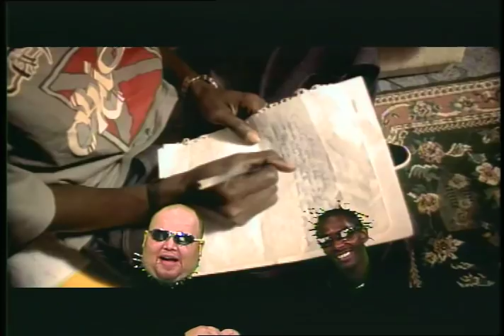João Gordo e Sabotage - Piores Clipes do Mundo (MTV 2002)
Gordo entrevista Sabotage no programa Piores Clipes do Mundo (2002)